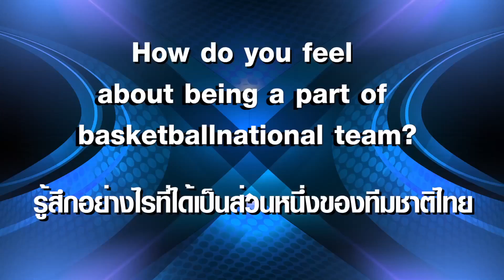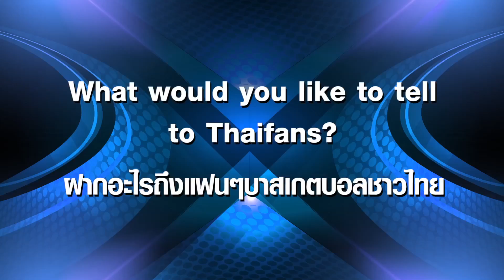Tyler Lamb (林泰樂) ready to lead Thailand National Team to SEA Games 2017 Full Interview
An Interview with Tyler Lamb :-)